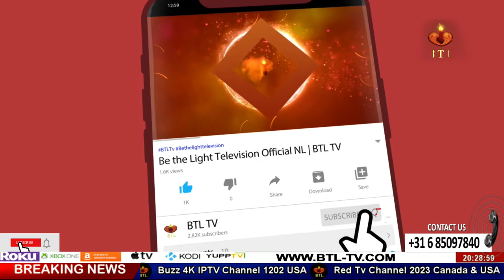Justice For Arzo & Huma Essa Nagri Pr Cornilius AllahDitta